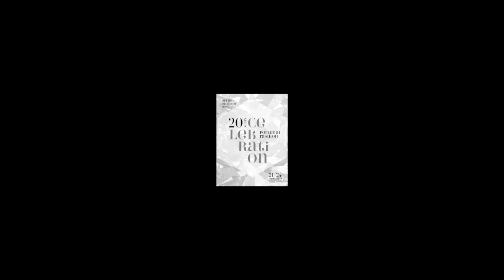PFashion37E_Celebration-JulioTorcato (PFSS16)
This video is about PFashion37E_Celebration-JulioTorcato (PFSS16)
Title Soundtrack by: David Bowie - Fashion (Botox remix)

Reporter : Maria Mesquita
Cam.Operator: jpcezanne
Edit : jpcezanne
October2015

Special thanks to:
ANJE
PORTUGAL FASHION
DESIGNERS & CLOTHES

Coliseu do Porto
All Staff involved